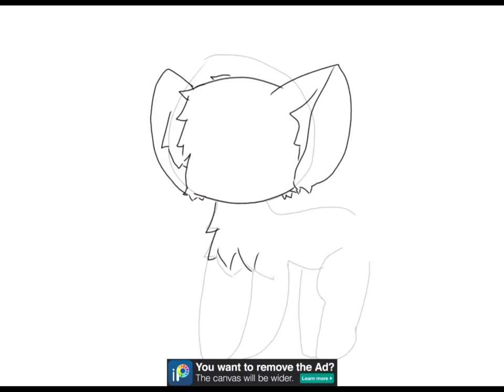I got a new way of drawing cats 😰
The art is bad but get to learn the oc!

Name:kisa

A cat (caracal cat)

Likes: Makio cat treats people hisssss

Hates dogs normal cat food etc

Oh and her eye got hurt that is why she has a x eye but if she closes it, it looks fine

That’s really all bye!